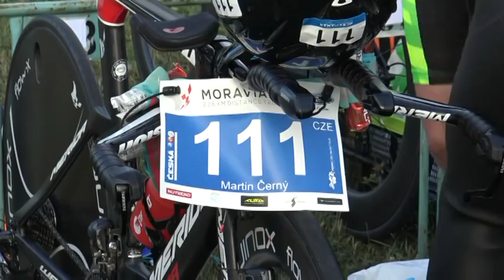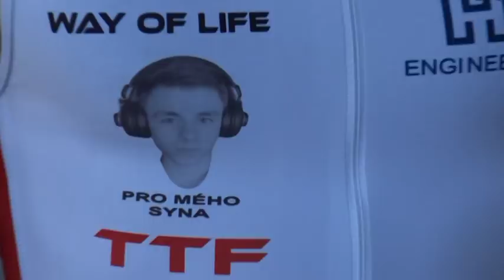Moraviaman 2018 ( by Pavel Černý )